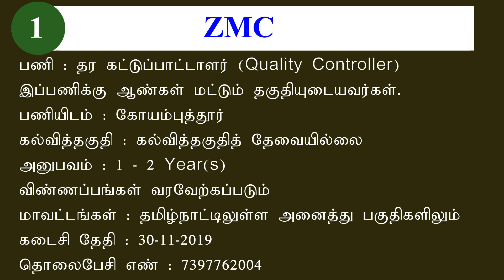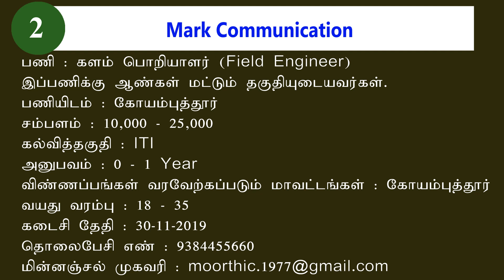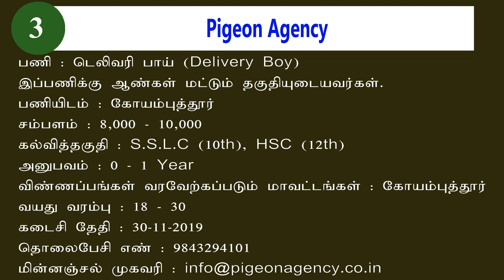Coimbatore Jobs 2019 | கோயம்புத்தூர் மாவட்ட வேலை 2019 | 10th, 12th, Degree Jobs | Private Jobs 2019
1. நிறுவனம் : ZMC
இப்பணிக்கு ஆண்கள் மட்டும் தகுதியுடையவர்கள்.
பணியிடம் : கோயம்புத்தூர்
கல்வித்தகுதி : கல்வித்தகுதித் தேவையில்லை
அனுபவம் : 1-2 Year(s)
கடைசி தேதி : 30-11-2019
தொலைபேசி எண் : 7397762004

2. நிறுவனம் : Mark Communication
பணியிடம் : கோயம்புத்தூர்
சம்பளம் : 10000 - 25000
கல்வித்தகுதி : ITI
அனுபவம் : 0-1 Year
விண்ணப்பங்கள் வரவேற்கப்படும் மாவட்டங்கள் : கோயம்புத்தூர்
வயது வரம்பு : 18-35
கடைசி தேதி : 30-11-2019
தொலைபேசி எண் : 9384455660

3. நிறுவனம் : Pigeon Agency
பணியிடம் : கோயம்புத்தூர்
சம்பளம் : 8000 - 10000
கல்வித்தகுதி : S.S.L.C (10th), HSC (12th)
அனுபவம் : 0-1 Year
வயது வரம்பு : 18-30
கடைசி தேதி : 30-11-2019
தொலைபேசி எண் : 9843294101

4. நிறுவனம் : Sri Sai Foods
பணியிடம் : பொள்ளாச்சி
சம்பளம் : 12000
கல்வித்தகுதி : HSC (12th), Any Degree
அனுபவம் : 1-5 Year(s)

Vettaikkaranpudur Jobs
Vellakinar Jobs
Valparai Jobs
Vadavalli Jobs
Town Hall Jobs
Thudiyalur Jobs
Thenkarai Jobs
Sulur Jobs
Saravanampatti Jobs
Saibaba Colony Jobs
R. S. Puram Jobs
Pollachi Jobs
Coimbatore Jobs
Annur Jobs
Gandhipuram Jobs
Kuniyamuthur Jobs
Goundampalayam Jobs
Madukkarai Jobs
Peelamedu Jobs